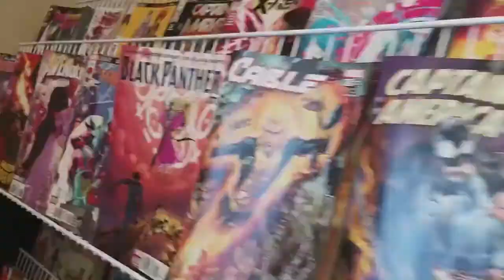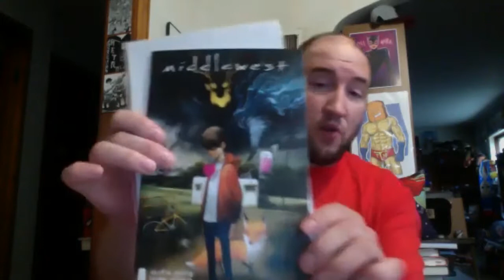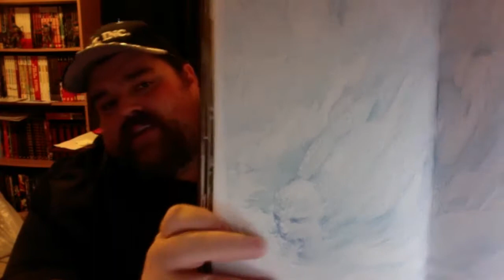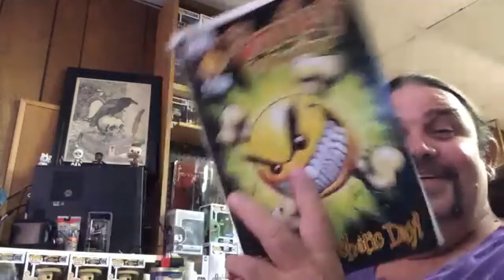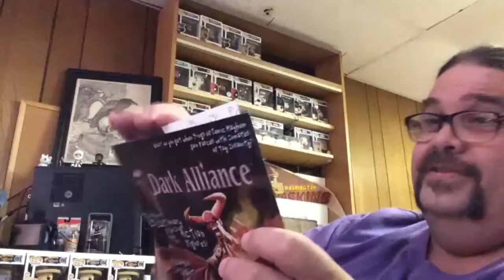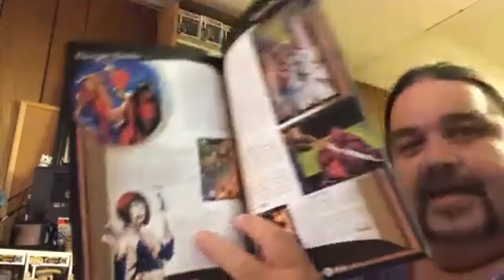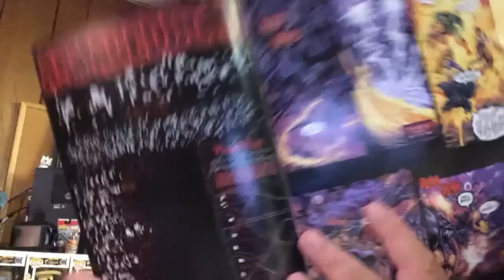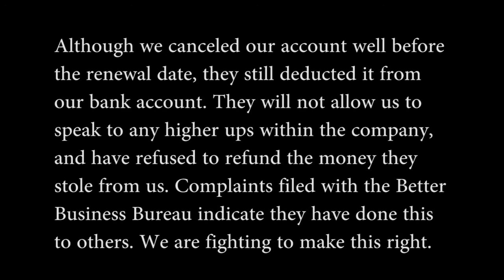Crimson Cowl Comic Club #18 (142) - The Clayotic Chaos Club!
All issues being reviewed in our podcast may contain spoilers without extra warning.
Club Discussion: Batman: The Adventures Continue #2
Weekly Reviews: Middlewest #18, The Island of Dr. Moreau, Smiley the Psychotic Button, Iron Man 2020 #5, DCeased: Dead Planet, Wicked Things #3, Lady Death and Evil Ernie, Something is Killing the Children #8, Spider-Man Noir #2, Chaos! stack, Once and Future #9, Armageddon
Letters Page: Jacob's Birthday Battle: The Joker vs. The Kingpin